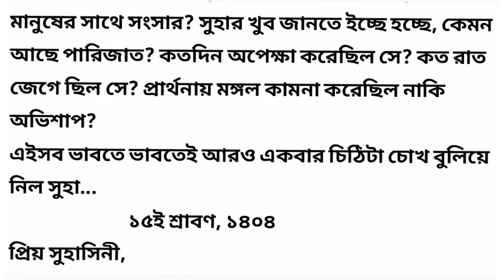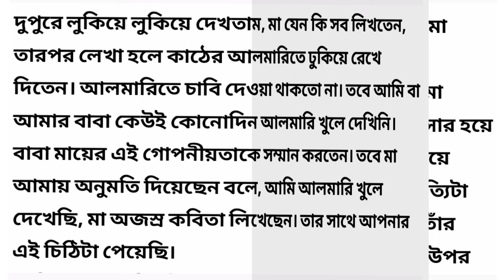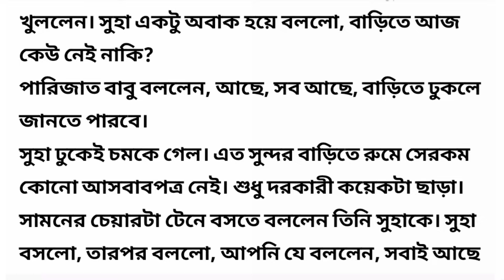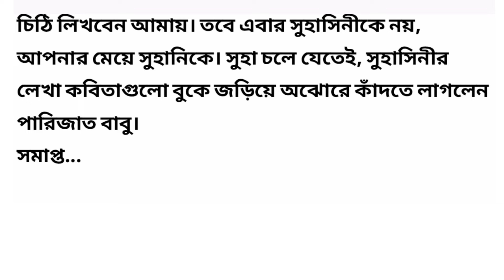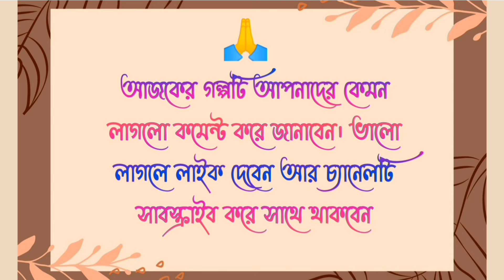অপেক্ষার অবসান / Heart Touching Audio Story In Bangla / Bangla Choto Golpo